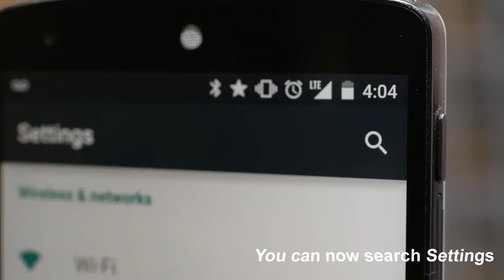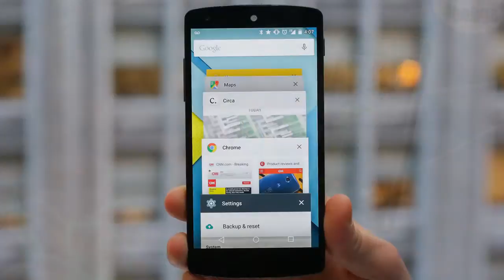CNET Review - 21 new Android 5.0 features you need to know about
Google recently released Android 5.0 Lollipop, the largest Android update to date. The updated version of the popular mobile operating system is slowly making its way to older devices. Here are the new features in Android 5.0 Lollipop that you need to know about.